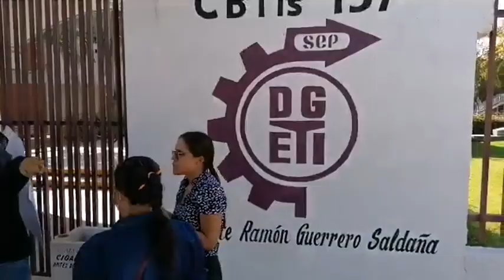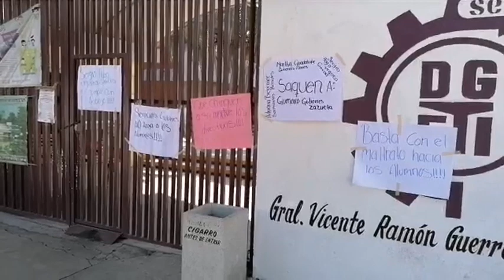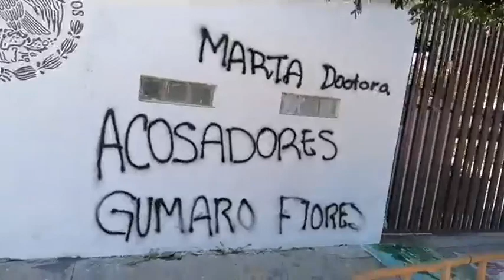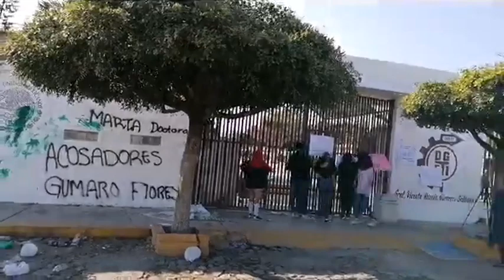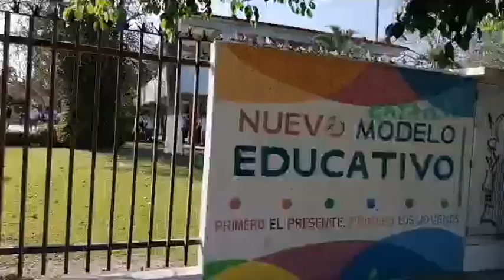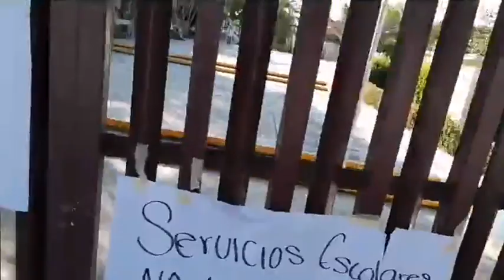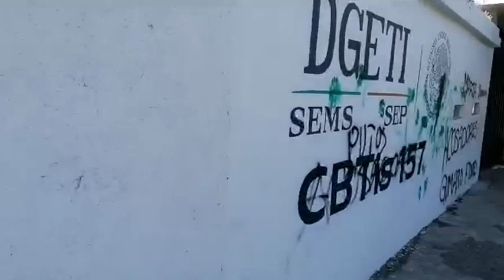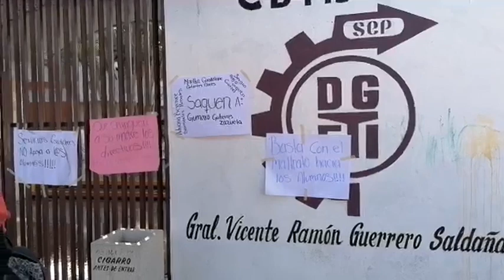Manifestación de Alumnas del CBETIS 157 en Villa de Álvarez